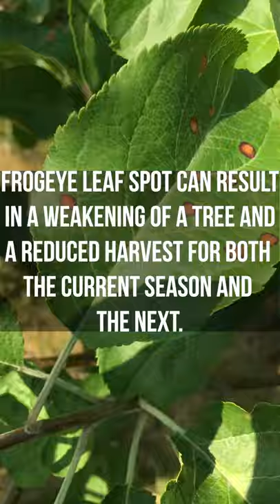IPM Shorts: What Are These SPOTS On My Apple Tree?!? (Frogeye Leaf Spot)